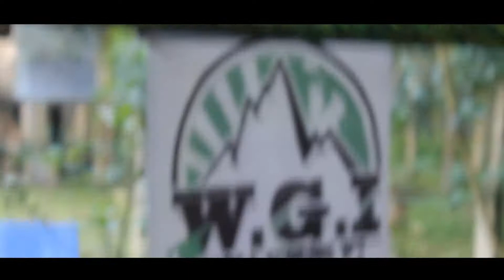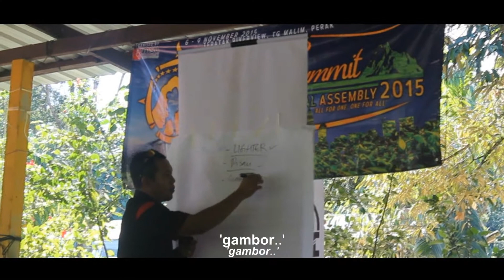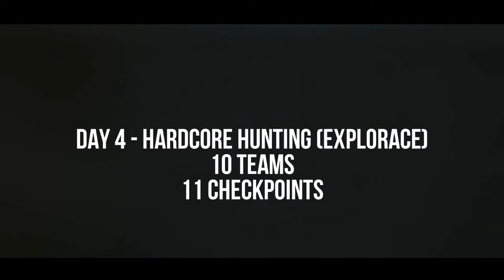TSIORA15 - OFFICIAL IPT DELEGATION 2015 (iptdelegation)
Edited by Faris Harun

Official The Summit of Outdoor Recreational Assembly 2015 (Delegasi IPT ke-6) video organised by Kelab Kembara MSU of Management & Science University for W.G.I (Warga Gunung IPT) on the 6th to 9th of November 2015 at Teratak Riverview, Tg Malim, Perak with 13+ IPT's

PRESIDENT KELAB
Kelab Kembara MSU - Muham
mad Qayyim Nureen bin Mohd Nor
UIAM (ARC IIUM) - Muhammad Suffian bin Rosli
Persi - Mohamad Nasrin bin Mohamad Yusof
Kresma - Mohd Amirul Haqim bin Ahmad Khairi
UMT - Rohana binti Hamzah
Karen - Muhammad Azim bin Mohd Siza
T-Rex - Mohammad Syarif bin Al'Azmi
Cheveyo - Gabriel George
Kerlu - Mohamad Shukri bin Ishak
Kerex - Mohd Aireen bin Ahmad
UTHM - Iqxbal Shafiq bin Dzulkifeli
KRUM - Mohd Fazli bin Amil
UMAGS - Tuan Badil Shah Tuan Jusoh
UITM KB - Muhammad Asyraf bin Mohd Anuar